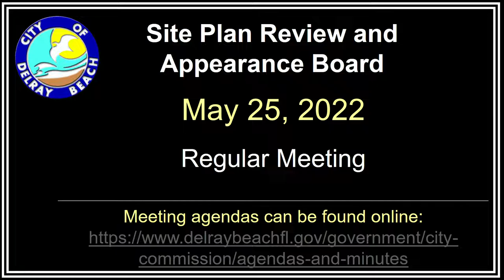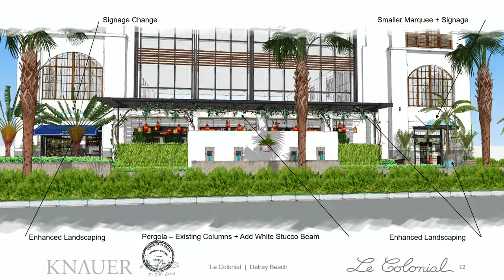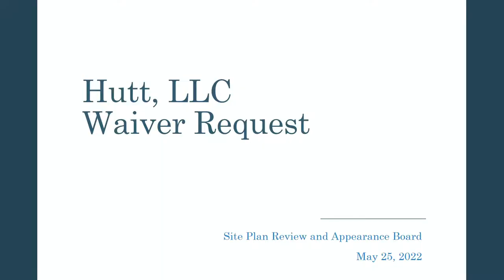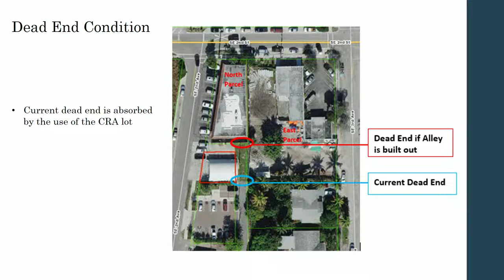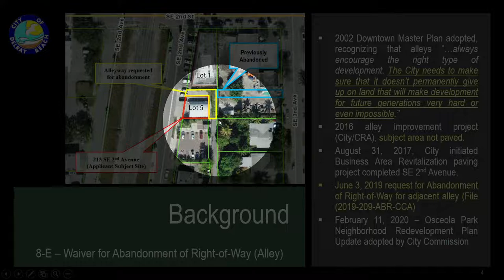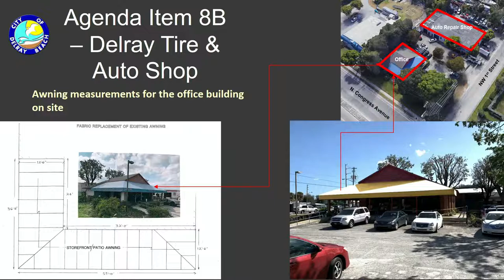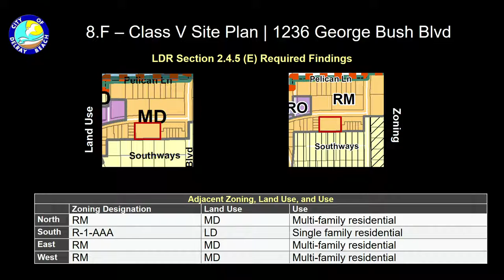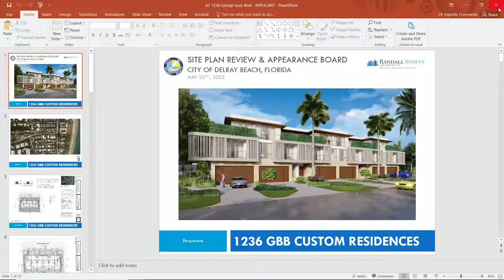SPRAB Meeting 05-25-2022 05:00 PM